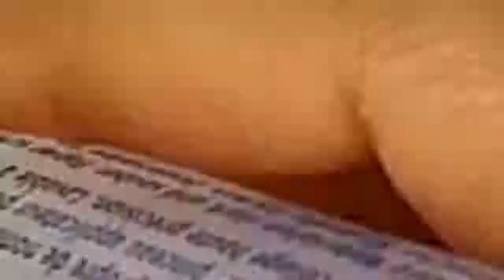APPRENDRE À DESSINER ET COLORIER UN ARC EN CIEL vidéo éducative & Planète coloriage